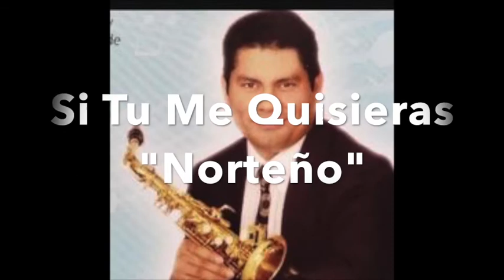"Si Tu Me Quisieras" Barahona Band Norteño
"Si Tu Me Quisieras" Cancion Original con letra y musica de Edgardo Barrios Oseguera, Jose Arturo Lara y Oscar Flores..